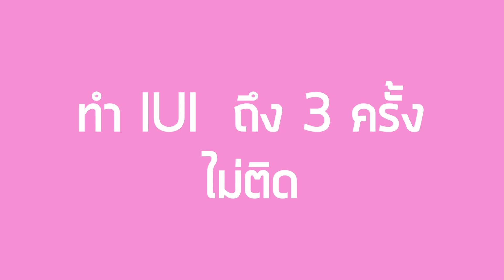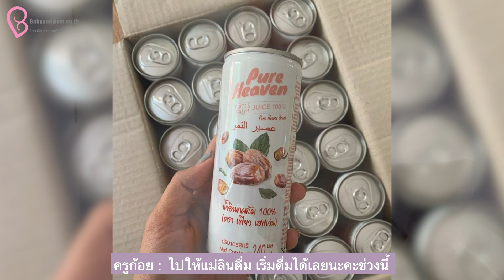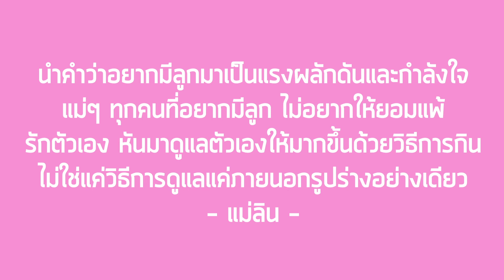รายการ​สักวัน​ฉัน​จะ​เป็นแม่​​ EP.38 ทำ IUI 3 ครั้งไม่ติด ปากมดลูกตีบ ตอนนี้ตั้งครรภ์แฝด